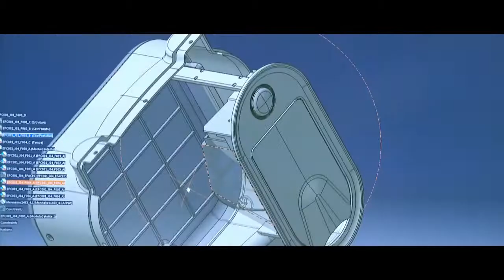O Extraordinario Mundo das Fibras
Nova série documental sobre este extraordinário mundo das Fibras!